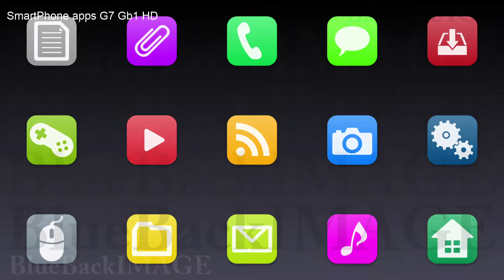映像素材 動画素材 アプリ アイコン スマートフォン スクリーン ディスプレイ SmartPhone apps G7 Gb1 HD 1